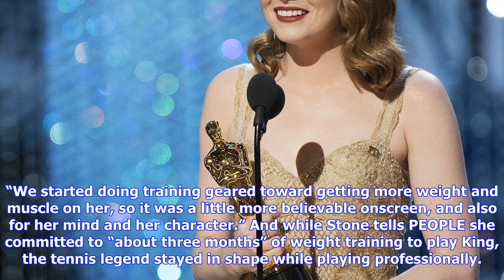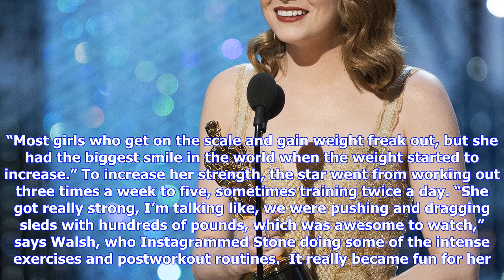Breaking News | Emma stone was 'ecstatic' to gain 15 lbs. of muscle for battle of the es, says her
Emma stone was 'ecstatic' to gain 15 lbs. of muscle for battle of the es, says her trainer

Emma Stone was truly a champ when it came to preparing for her role as tennis legend Billie Jean Kin...